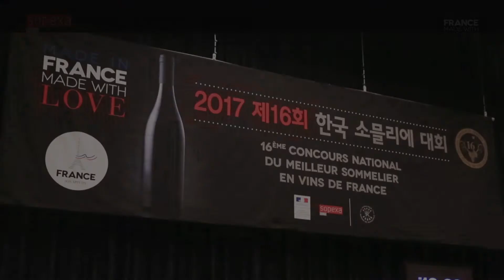[Sopexa Korea] 2017 제16회 한국 소믈리에 대회 결선진출자 7인